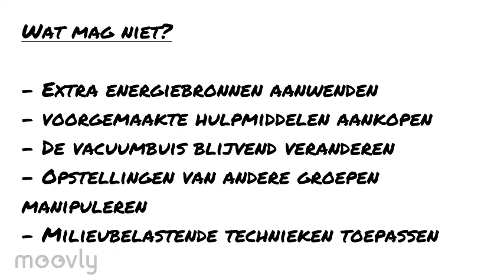b03ea104 81fb 86cc 6969